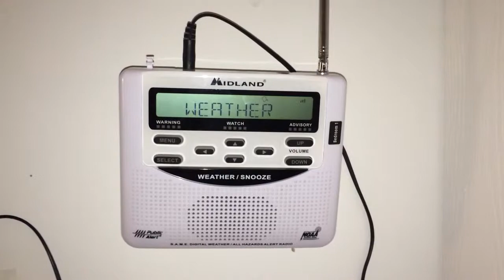Winter Weather Advisory on WXJ93 (NO EAS)